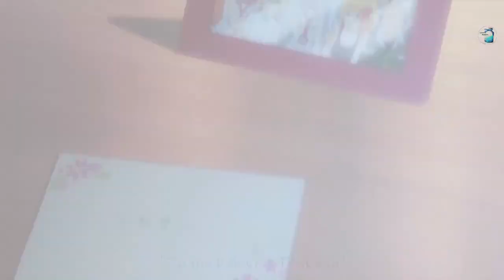Plastic Memoris Asayake no Starmine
Salah lagu pertama yang aku bikin lirik covernya..
Gimana ya? mungkin sebagian orang beranggapan kalo ini anime underrated..
Bagiku ada kesan tersendiri yang muncul dan membawa diri ke dalam cerita serta alunan lagunya..

(btw sebenarnya aku mau pakai original video yang kubuat tapi sayang engga bisa up di youtube karna masalah copyr*ght  😅)